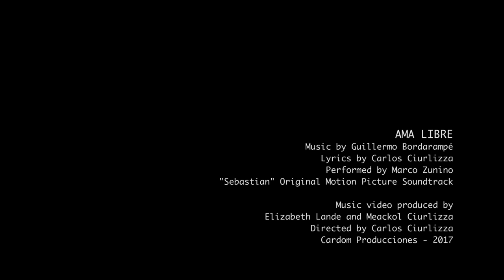"Ama Libre" (Marco Zunino) - Sebastian Original Motion Picture Soundtrack.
Lyrics by Carlos Ciurlizza.
Performed by Marco Zunino.

Music video produced by Elizabeth Lande, Meackol Ciurlizza, Peter Wentzel and Cardom Producciones.
Directed by Carlos Ciurlizza.
DP: Carmenrosa Vargas.
Editor: Eric Williams.

AMA LIBRE.
Letra: Carlos Ciurlizza.

Ya no camino solo
camino contigo
sin prejuicios, ni secretos
toma mi mano, ya no hay miedos
El dolor sera el pasado
el amor en nuestros ojos.

Ama, ama libre
Ama siempre, siempre libre
y así, es el amor.

Hay esperanza en ti
en ti y en nosotros
conoce ya mi amor
compartámoslo los dos
Este amor es como el tuyo
como el tuyo y el de todos.

Ama, ama libre.
así, es el amor.

Amame por que te amo
sin que nadie nos señale.